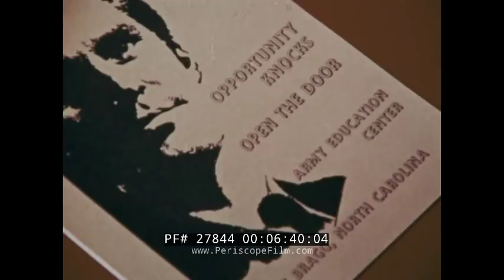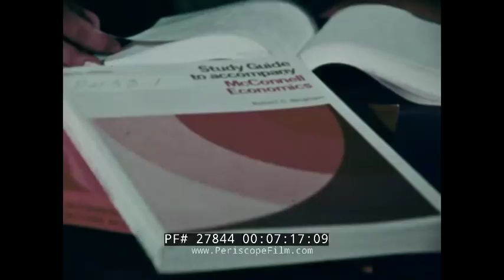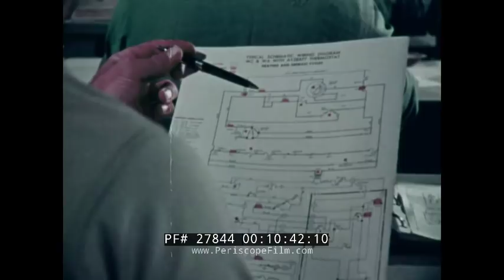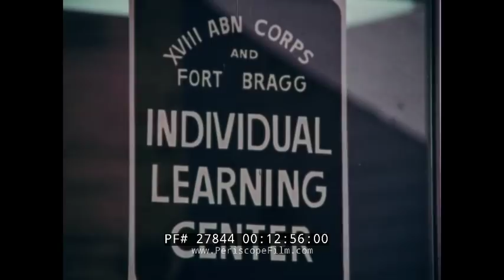1975 U.S. ARMY RECRUITING FILM WITH ED ASNER & TED KNIGHT 27844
Ed Asner hosts this 1975 color Army recruiting film, The Army Reports #51, to encourage not letting a lack of education prevent a life-time career with the Army. All of the different education opportunities are then detailed verbally by Ed with interspersed video showing the scenarios.  A boy goes from a high school classroom to working on a car as a mechanic to older sadly laying on a bed. His happy friend is dressed in full uniform.  (2:37-3:49). He is next shown waiting with a large group to be interviewed for a job. His turn arrives and the interviewer sees him as a blanked out face (4:17-4:55). A professional counselor talks with a recruit in an office full of books. A teacher is helping recruits pass their GEDs. Vocational training in cars and woodworking is shown. A soldier walks down  college steps with books, another uses a library, soldiers wear headphones as they learn a language (6:34-7:30). Ted Knight joins Ed and they discuss military educational opportunities (7:39-9:29).  The Army operates Education Centers and shown is Fort Bragg, North Carolina 2-1127. Two women soldiers in skirts walk down the sidewalk and up the stairs. The librarian helps a soldier find a manual; he then joins other soldiers studying at a large library table (9:30-10:30). Classes are also given. An instructor demonstrates welding. Soldiers practice typing on a typewriter (10:44-11:25). A guidance counsellor is seen providing information to a soldier in an office full of books (11:26-12:28). There are also Individual Learning Centers. A soldier puts on headphones and pushes a tape recorder button. Another watches a Volkswagen repair video  (12:53-13:32). A team of soldiers watch a video together. Another sits down at a desk with a video playing device  (14:00-14:42).  The Main Office of an Army Education Center is shown. A soldier is being interviewed by a female military education counselor (14:43-15:50). Ed wraps it up by emphasizing promotions require advanced education and the benefits of getting a good education for free through the Army programs.